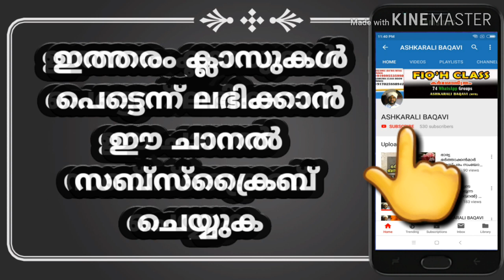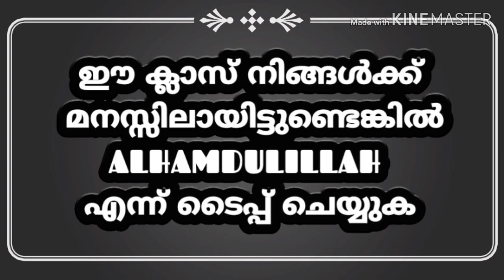അറഫ നോമ്പ് എന്ന്.? അറഫാ സംഗമം ഇന്ന്. അപ്പോൾ എപ്പോഴാണ് നോമ്പ് എടുക്കേണ്ടത്.? ASHKARALI BAQAVI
അറഫ നോമ്പ് എന്ന്.? അറഫാ സംഗമം ഇന്ന്.(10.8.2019) അപ്പോൾ എപ്പോഴാണ് നോമ്പ് എടുക്കേണ്ടത്.?

ഹാജിമാർ അറഫയിൽ നിൽക്കുന്ന ദിവസം തന്നെ നോമ്പ് എടുക്കണം എന്നുണ്ടോ

അടുത്ത ഒരു വർഷം ആയുസ് ലഭിക്കുന്ന ഈ സൽകർമ്മം ആരും നഷ്ടപ്പെടുത്തരുത്

ക്ലാസ്സ് കേൾക്കുക ഷെയർ ചെയ്യുക